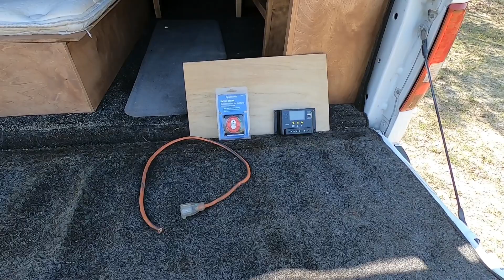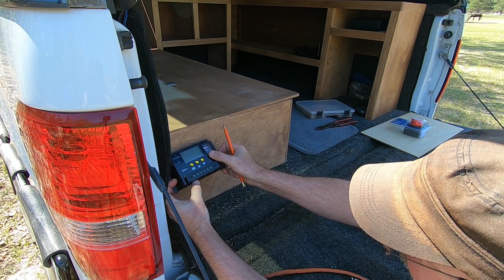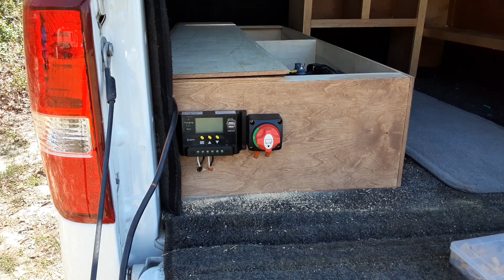DIY Truck Cap Camper Build (Part 7) Solar install with NO music!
In this video I install solar to my camper build. I will add all the electrical later  when I find my panel to do so.